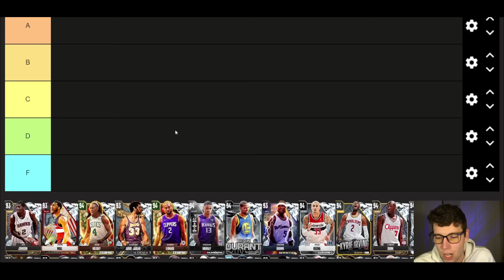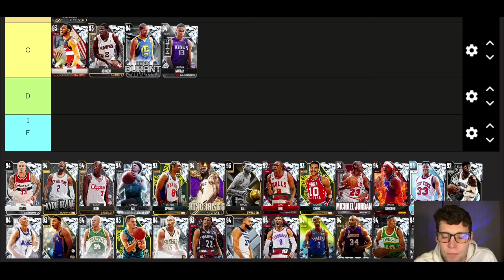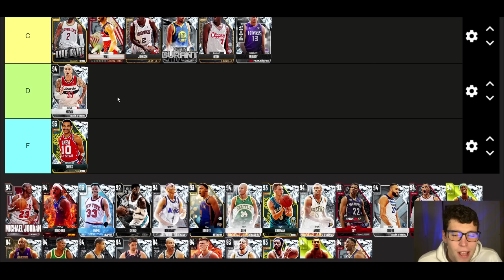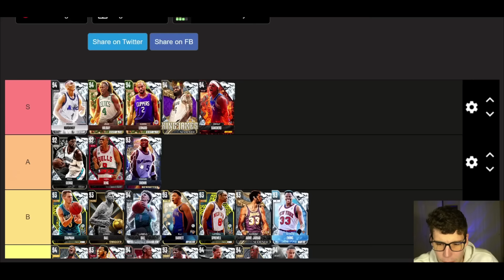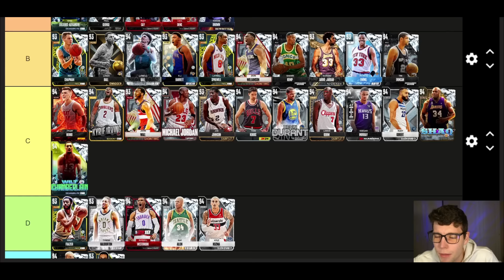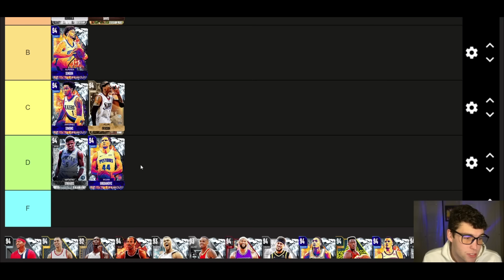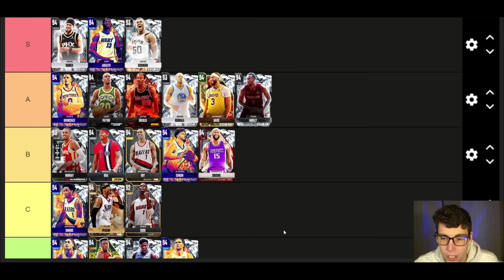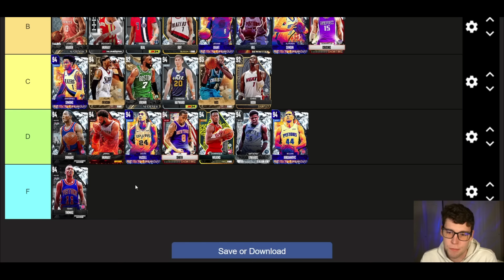RANKING EVERY DIAMOND ON A TIER LIST! NBA 2K24 MyTEAM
In this video I rank all of the best diamond cards in NBA 2K24 MyTeam. These are some of the best as well as some of the worst players in NBA 2K24 MyTeam. This list will rank the best players, best value players and some of the worst value cards in NBA 2K24 MyTeam. I hope this helps your no money spent, budget or god squad.